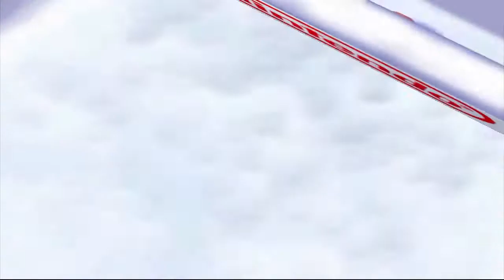Let's Play Mario Party 5 [German] #17 - Live & Fail!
Joar...alles weitere wird im Video erklärt. xD Kleines Special heute, denn diese Map wird beim nächsten mal Neu gestartet.

Nintendo - 05. Dezember 2003 (Europa) - Nintendo Gamecube

Kommentiertes Gameplay von Kai aka LordKai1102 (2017)
Zur Verfügung gestellt in 720p [HD] und 30 FPS

► Live ansprechen und nicht failen!

► Wer mich gerne direkt unterstützen möchte, der kann mir eine kleine Donation zukommen lassen unter diesem
Jede Spende wird von mir in Livestreams oder Let's Plays vorgelesen, insofern sie nicht annonym ist, um mich bei euch zutiefst für den herzlichen Support zu bedanken! :3